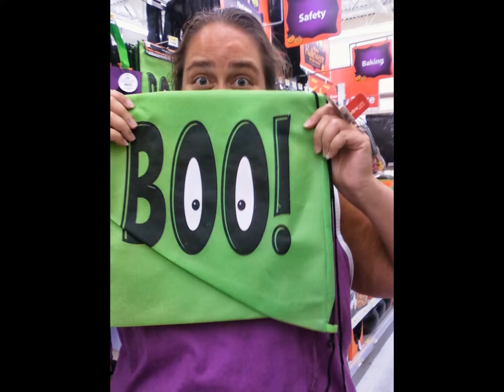all bout me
i do not claim song.
thought it was kool.
wanted to share what i did on comp.